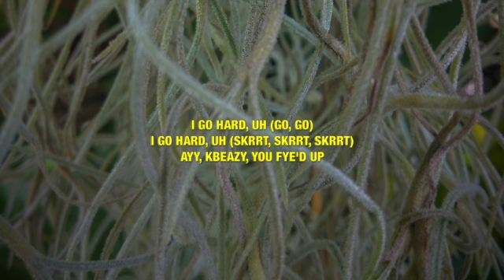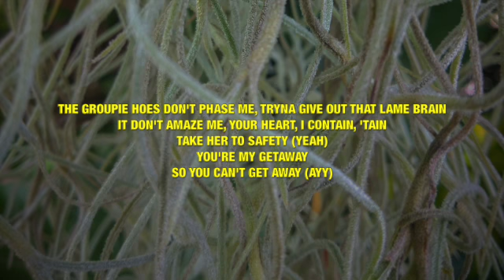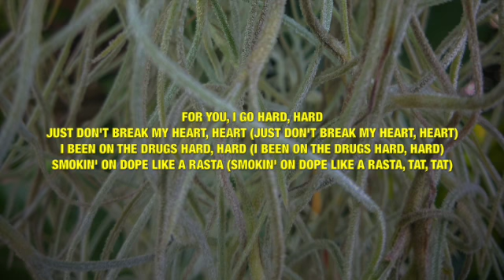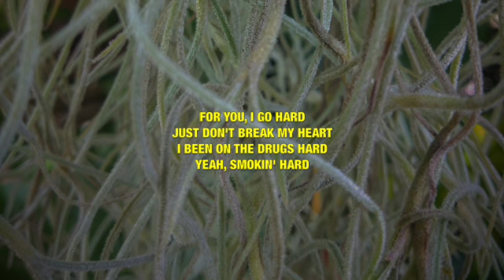Juice WRLD - Go Hard 2.0 - Lyrics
This video is lyrics for a song called "Go Hard 2.0" by Juice WRLD